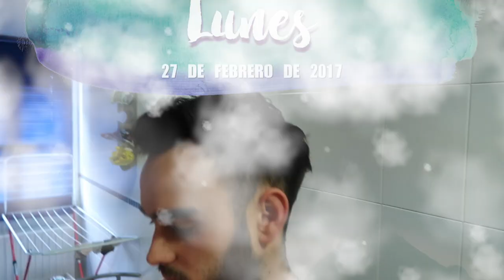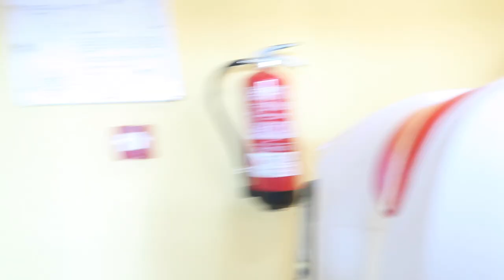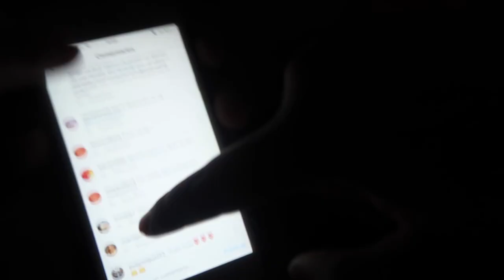MARTINA DUERME EN SU HABITACIÓN POR PRIMERA VEZ + JONI COCINERO | VLOGS DIARIOS | Cuchufletilla